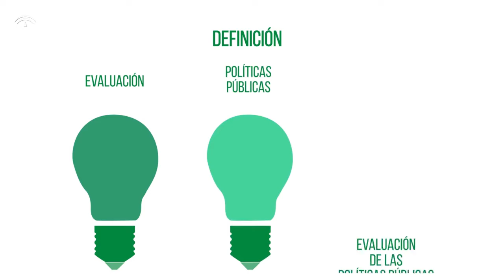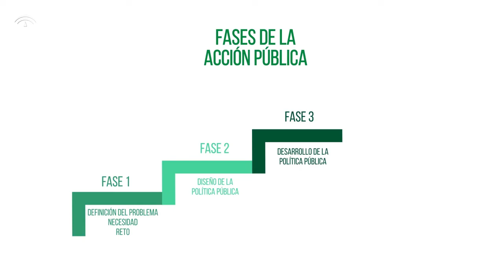MÓDULO 1 PRESENTACIÓN NURIA BOLAÑOS